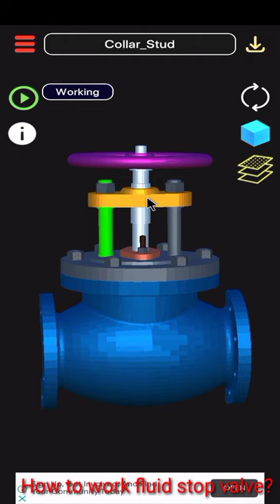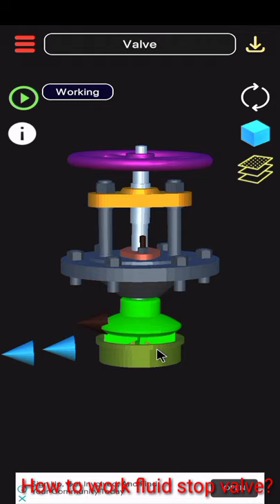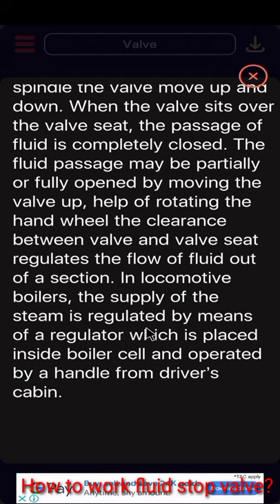Fluid stop valve 3D view./Fluid stop valve how it work, Fluid valve work animation video